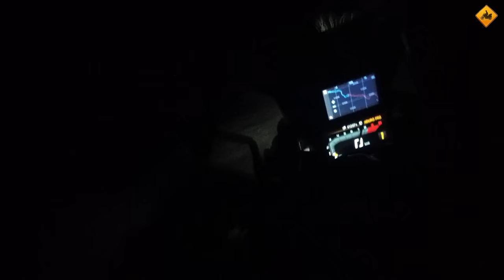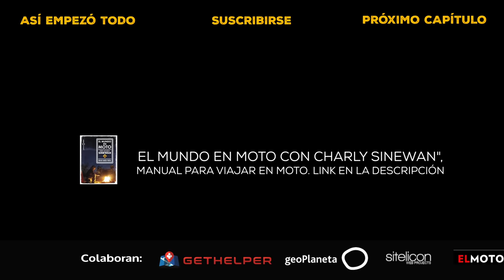ROMPO la MOTO en mitad de la NOCHE (S18/E02) El MUNDO en MOTO con CHARLY SINEWAN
Ya tenía mala pinta el final del capítulo anterior, con la noche acechando y las MONTAÑAKAS y sus PEDROLONES esperándonos con los brazos abiertos. Sin embargo, todo iba a a ser mucho peor de lo que se podía imaginar...

(Con este link te regalan 12 meses de SIM)

Edición: Bernardo Moll Otto / Sinewan